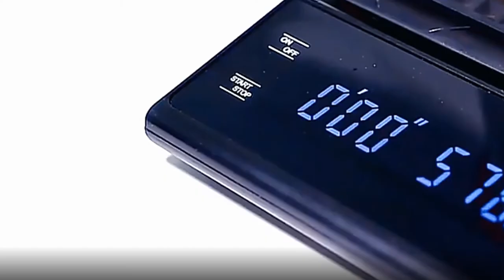가정용 전자저울 커피 계량 주방 저울 3kg LED 타이머 부착 에스프레소 핸드 드립